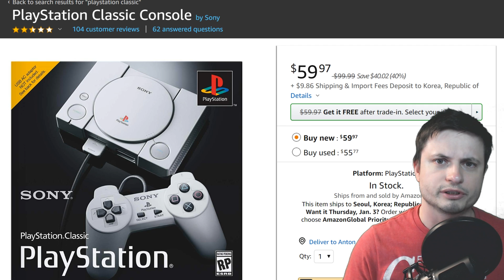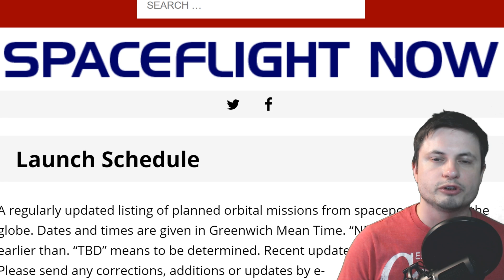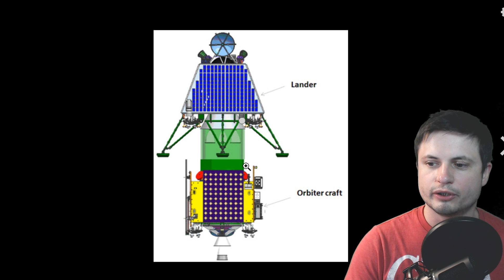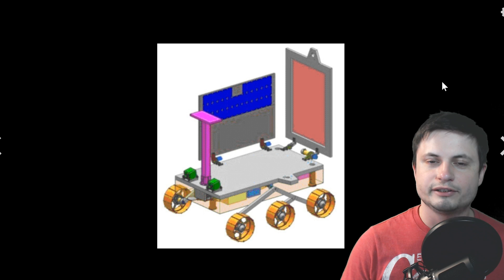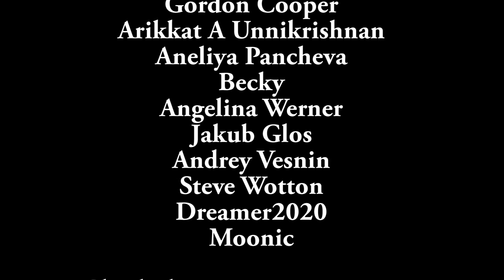Ultima Thule and Other Exciting Space Events of 2019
In this video, we will talk about upcoming space events of 2019 and Ultima Thule object that was just passed by New Horizons mission.

1GFiTKxWyEjAjZv4vsNtWTUmL53HgXBuvu

Specifically, great thanks to the following members:

Mayumi
Lilith Dawn
William
Tim Sageser
Nick Dolgy
Luminger
Lauren Smith
Brad Ashmore
Michael Tiganila
Marin Templeton
Jordan
Michael Mitsuda
Mark Teranishi
Greg Lambros
Galaxia
Lyndon Riley
The Amazing Spatterman
Alexander Leimbeck
Sander Stols
Kai Raphahn
Sergio Ruelas
Moonic
Olegas Budnik
Chase Staggs
Robert MacDonald
Jer
Tracy Burgess
Leo Wehrli
Jason Neuschmid
Gordon Cooper
Adrian Sierra
Arikkat A Unnikrishnan
Aneliya Pancheva
Becky
Steven
Jayjay Volz
Alexander Mahrt
AA
Aneliya Pancheva
Andy DeLay
Angelina Werner
Bob Davies
Jakub Glos
Andrey Vesnin
Steve Wotton
MrR